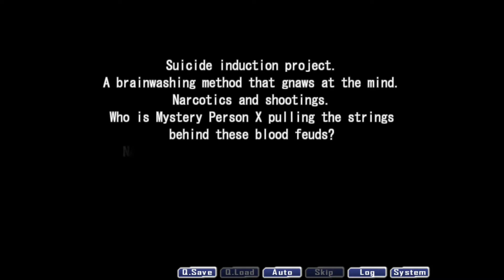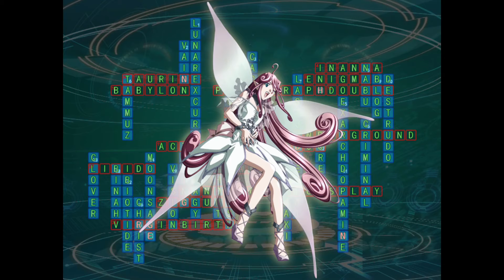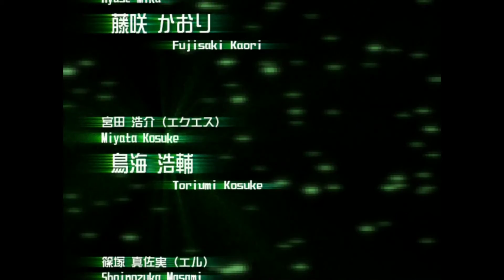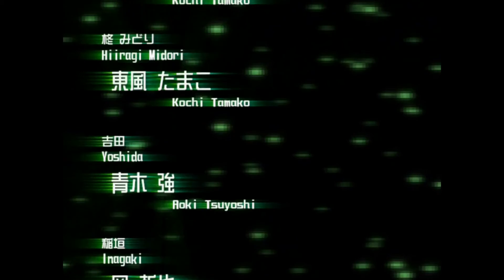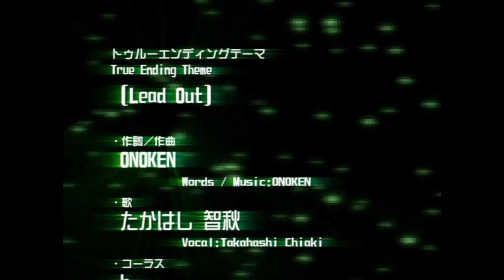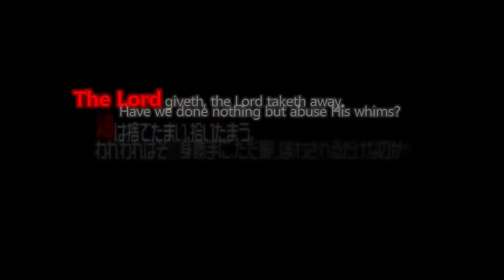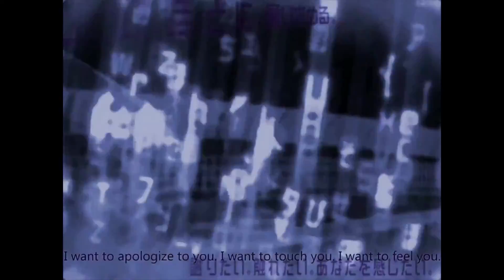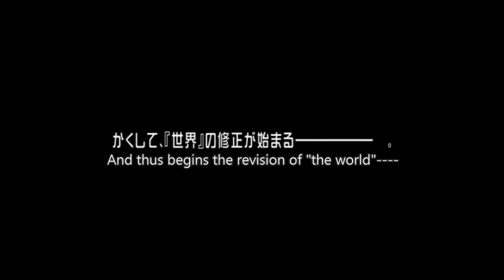I/O revision II Part 19 [Eng] Here moon, take my clover!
Huge thanks to Senri in the Minamisawa for the very atmospheric intro! Check the channel out for Science Adventure and Infinity Series content!

Welcome to the I/O reading experience. Mind getting a headache? Then you are completly right here. Still ill, but we completed the Clover END/Route A. Or do we?